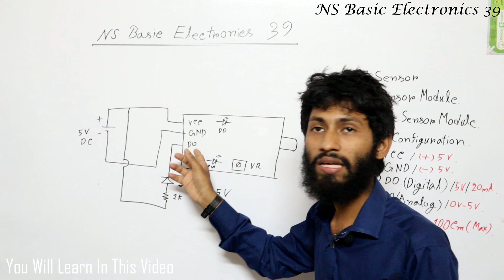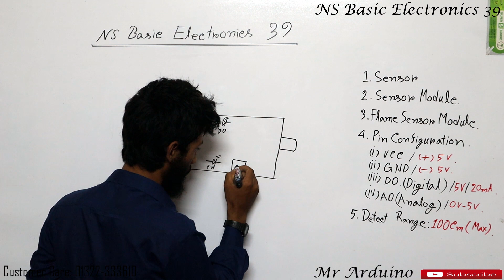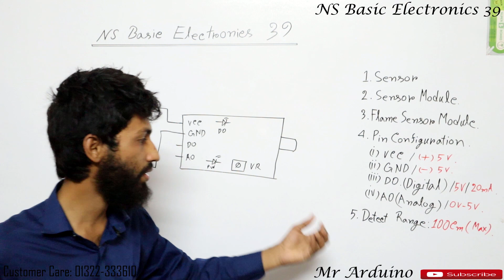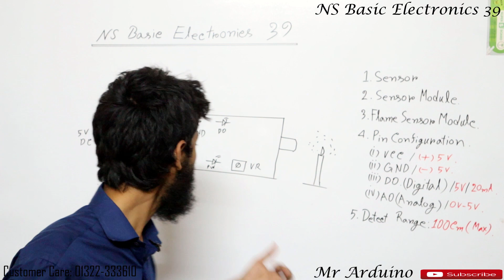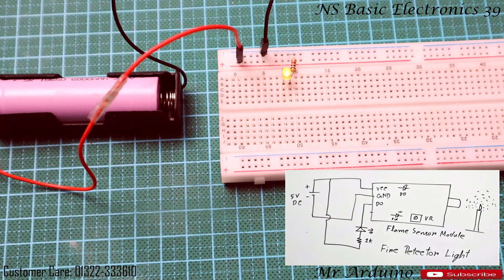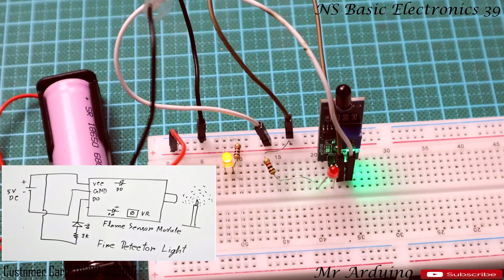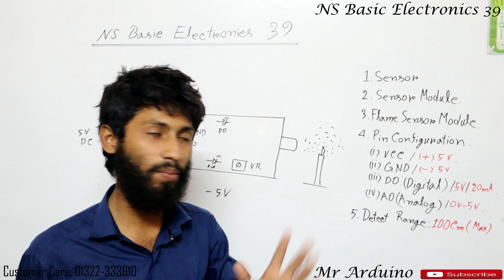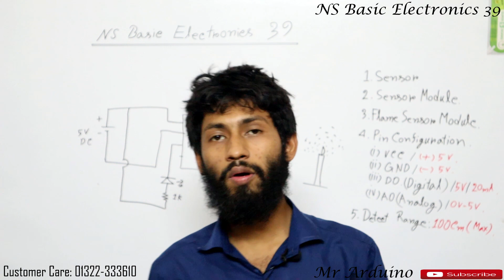What Is Flame Sensor Module And Working Principle | NS Basic Electronics 39 | আগুন শনাক্তকারী সেন্সর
​@nsnowaz❤️ Mr Arduino App এখন Google Play Store-এ ।
ডাউনলোড করুন আর ঘরে বসেই উপভোগ করুন স্মার্ট এবং দ্রুত অনলাইন কেনাকাটার সুবিধা!
❤️ অ্যাপ ডাউনলোড করুন:
00:00 - We Will Learn In This Video
00:35 -  Lecture About Flame Sensor Module
06:40 - Flame Detector Light Circuit Diagram And Explanation.
12:59 - Flame Detector Light Practical.
19:04 - Last Message Of The Video.

Mr Arduino Online Shop বাংলাদেশ এর যেকোনো প্রান্তে প্রডাক্ট পৌঁছে দিয়ে থাকে।
ইলেকট্রনিক্স কোর্স এর প্যাকেজ
M63 এই প্যাকেজ টি নিলে আমাদের NS Basic Electronics Series এর ১ থেকে ৬৩ নাম্বার ভিডিও পর্যন্ত প্রাকটিকাল সহ সম্পূর্ণ করতে পারবেন।
M41 এই প্যাকেজ টি নিলে আমাদের NS Basic Electronics Series এর ১ থেকে  ৩৪ নাম্বার ভিডিও পর্যন্ত প্রাকটিকাল সহ সম্পূর্ণ করতে পারবেন।
M21 এই প্যাকেজ টি নিলে আমাদের NS Basic Electronics Series এর ৩৫ থেকে  ৬৩ নাম্বার ভিডিও পর্যন্ত প্রাকটিকাল সহ সম্পূর্ণ করতে পারবেন।

এই টপিক গুলো প্রাক্টিক্যালি মজার মজার প্রজেক্ট এর মাধ্যমে শেখানোর চেষ্টা করব। আপনি কোথায় পড়াশোনা করেন এটা ভাবার বিষয় নয় । আপনার ইচ্ছা থাকলে আপনি আপনার ভালো লাগার বিষয় গুলো নিয়ে এগিয়ে যেতে পারবেন। তবে এই প্লে-লিস্ট টি প্রতিটা Polytechnic এর Student এর জন্য অনেক উপকারী হবে।
বিশেষ করে,Electrical,Electronics, Mechatronics ডিপার্টমেন্ট এর জন্য।
সময় নিয়ে, না কেটে ভিডিও গুলো দেখা শুরু করেন এবং প্রাক্টিক্যাল এ নিজে করেন  এবং নিজের কাছে চ্যালেঞ্জ ছুড়ে দেন যে, এই প্লে-লিস্ট টা অন্তত সম্পূর্ণ দেখবেন । তাহলে হইত বা একদিন ইলেকট্রনিক্স এর জাহাজ হয়ে যাবেন এবং ভবিষ্যতে হয়ত বা আপনার জন্য ভালো কিছু অপেক্ষা করবে। হোক সেটা চাকরির ক্ষেত্রে অথবা হোক সেটা পরীক্ষার ক্ষেত্রে । জানাটাই মুখ্য বিষয়। ভালো ভাবে শিখতে পারলে আপনাকে চাকরির পেছনে ছুটতে হবে না চাকরি আপনার পেছনে ছুটে বেড়াবে কথাটা মিলিয়ে নিয়েন।
সম্পূর্ণ পড়ার জন্য ধন্যবাদ। ভালো থাকবেন, বাবা-মা ও প্রিয় জনের খেয়াল রাখবেন।

ইলেকট্রনিক্স বেসিক থেকে অ্যাডভান্স অনেক সহজ ভাবে শেখার জন্য আমাদের ইউটিউব চ্যানেল Mr Arduino এর  NS Basic Electronics Series টি সম্পূর্ণ দেখুন।

Nowaz Shorif
Founder & Chief Engineer